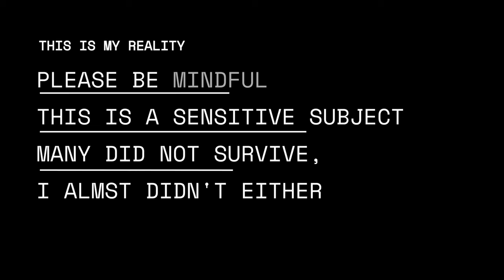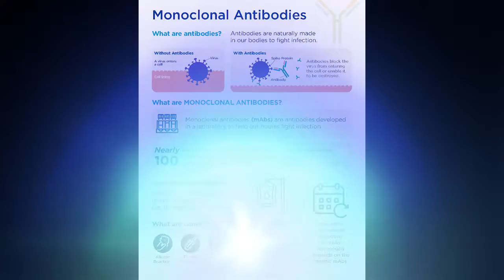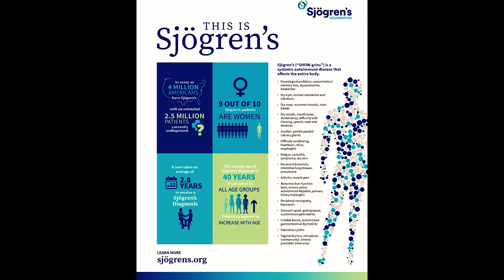StoryTime with Jeanine EP2 My Covid Adventure and unmasking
Please join me as I tell you about my real life exposure to Covid and the things I went through during and after!
Plus for those who have been following my StoryTime episodes you know I promised to explain the mask in this video.
But I must warn you! I will be speaking on sensitive matters and will have graphic real pictures with blood. And I'm exposing myself to tell you my story so please be kind and sensitive.